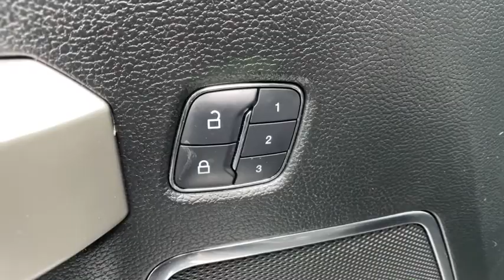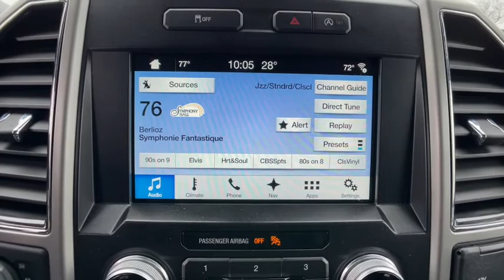2017 Ford F-150 Novi, Northville, Livonia, Commerce, Farmington Hills, MI U12296T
Shadow Black Used 2017 Ford F-150 available in Farmington Hills, Michigan at Sellers Buick GMC. Servicing the Novi, Northville, Livonia, Commerce, MI area.